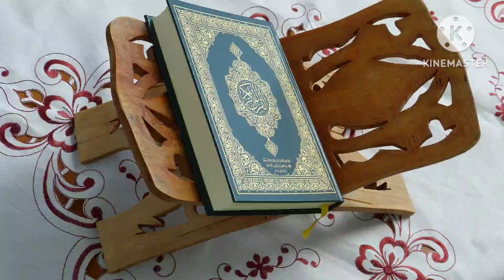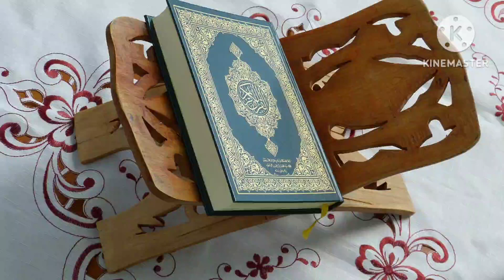सूरह अल इमरान दूसरा पारा तर्जुमा हिन्दी पार्ट -3